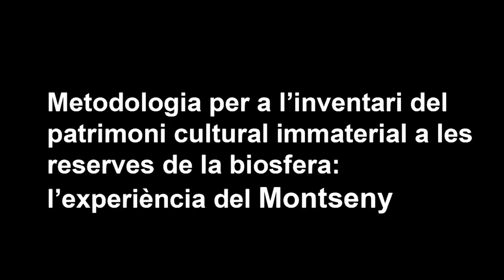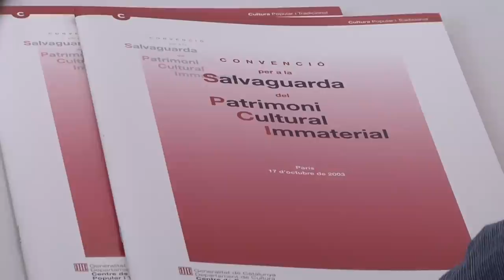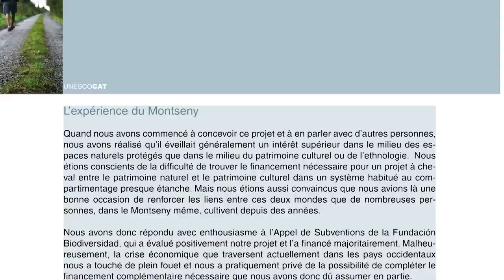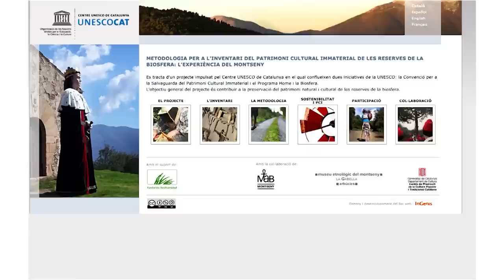Metodologia per a l'inventari del patrimoni cultural immaterial a les reserves de la biosfera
Metodologia per a l'inventari del patrimoni cultural immaterial a les reserves de la biosfera: el cas del Montseny. El Centre UNESCO de Catalunya va impulsar l'any 2009 al Montseny el projecte 'Metodologia per a l'inventari del patrimoni cultural immaterial a les reserves de la biosfera', com a confluència de dos programes de la UNESCO: la Convenció per a la Salvaguarda del Patrimoni Cultural Immaterial i el Programa sobre l'Home i la Biosfera. Ara ha demanat a la UNESCO que ho inscrigui com a Bones Pràctiques. Aquest vídeo és part del material aportat.
El projecte ha comptat amb la col·laboració del Parc Natural i Reserva de la Biosfera del Montseny, del Museu Etnològic del Montseny i de la Direcció General de Cultura Popular i Tradicional de la Generalitat de Catalunya, entre d'altres.